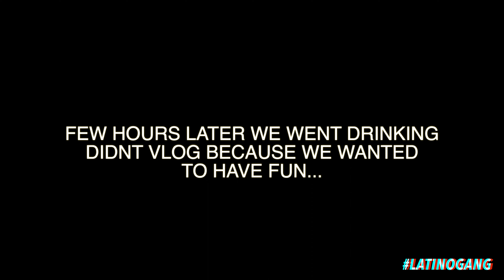WE ARE MOVING IN TOGETHER!!! | ARIZONA VLOG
THANK YOU GUYS SO MUCH FOR WATCHING IF YOU MADE IT ALL THE WAY TO THE END COMMENT LATINOGANG!

FT IG: @JERAMAELUCZON

NONCOPYRIGHTED MUSIC WAS USED DURING THE MAKE OF THIS VIDEO.